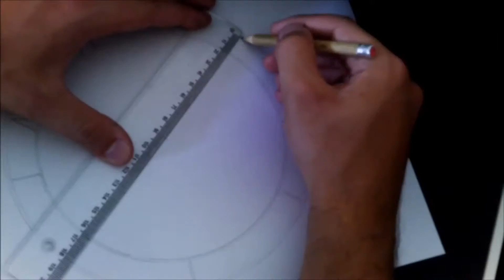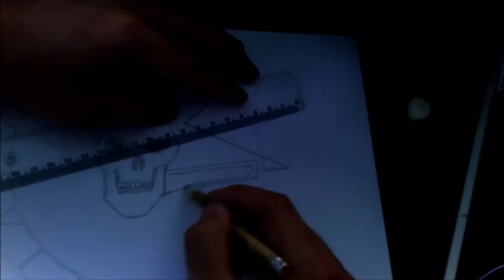Medieval Pirate Compass:Speed Draw